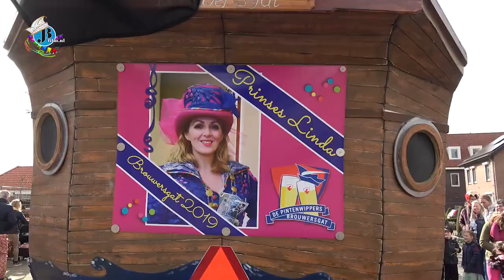4 3 2019 Dommelen optocht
optocht dommelen 2019